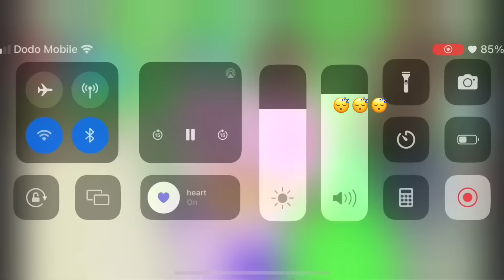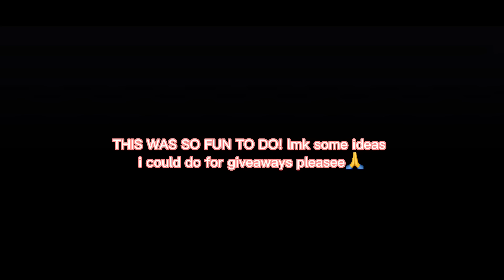Transforming my ALT INVENTORY To PARROT 🌱 | Adopt Me Roblox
~ hi! ~

main rblx- Chocobow37

enjoyy! 🫶